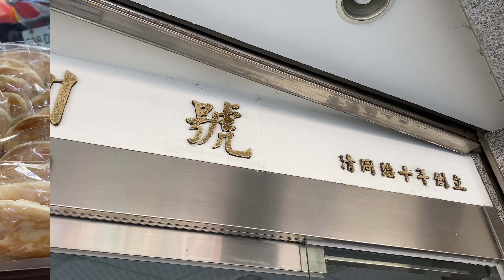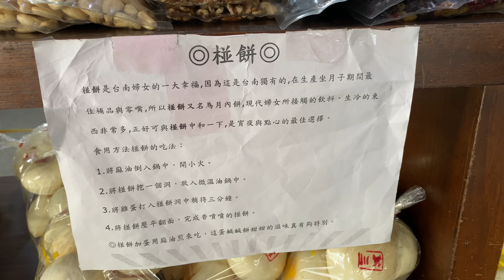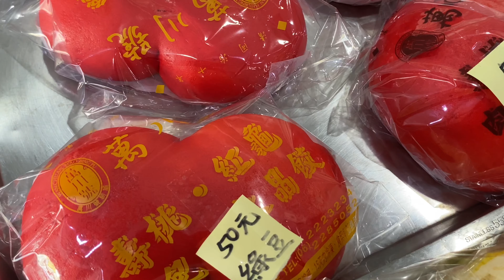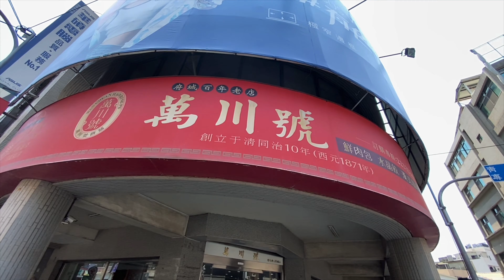美食之都最好吃的肉包子和水晶餃啦！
萬川號餅舖
地址： 700台南市中西區民權路一段205號